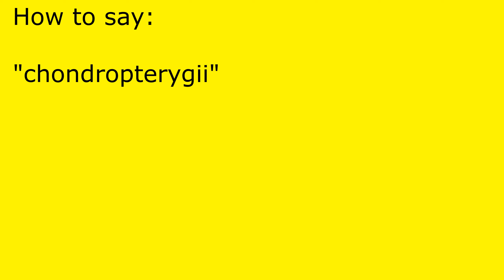How to pronounce chondropterygii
chondropterygii pronunciation.